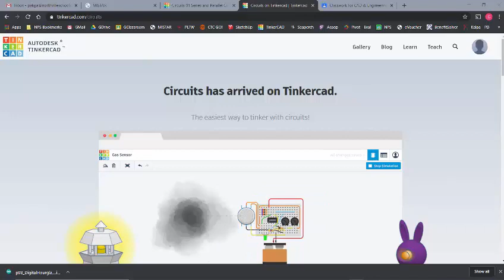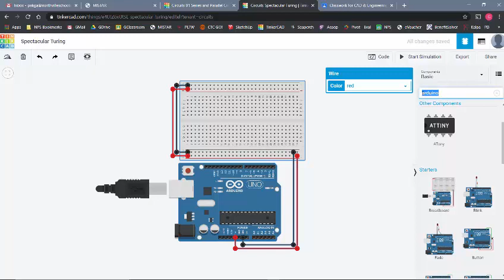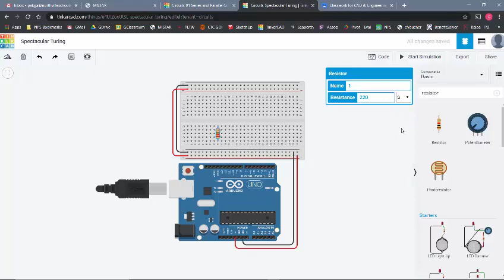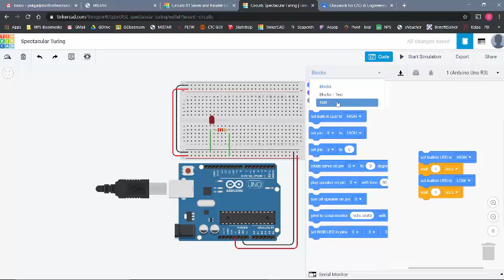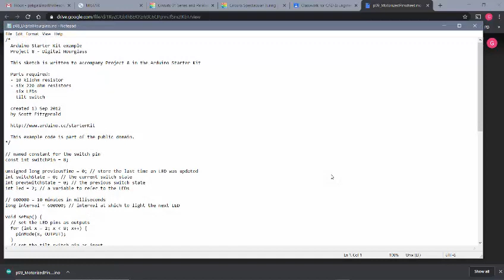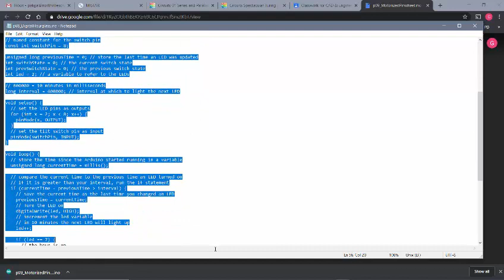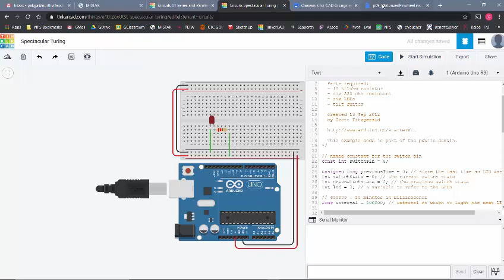TinkerCAD Circuits for Arduino Projects Tutorial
Quick tutorial on how to use TinkerCAD Circuits for Arduino projects